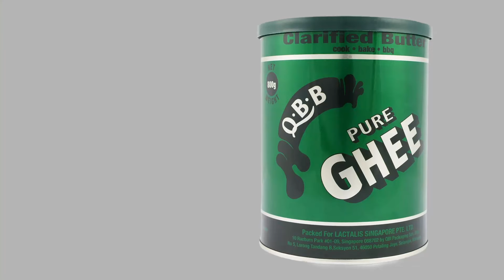Nasi Minyak mudah dan sedap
Resepi Nasi Minyak yang mudah dan sedap menggunakan periuk nasi biasa. Sangat sesuai dipadankan dengan Ayam Masak Merah atau Ayam Masak Briyani. Selamat mencuba!

Selamat datang ke Nasser's Kitchen. Resepi kali ini ialah Nasi Minyak. Saya akan kongsikan resepi yang mudah disediakan menggunakan periuk nasi biasa sahaja tapi tidak kurang sedapnya. Tanpa berlengah lagi, Jom kita ke dapur!

Bahan utama yang kita perlukan, 8 cawan sukatan periuk nasi beras. Saya gunakan beras Basmati. KIta juga perlukan 3 biji bawang merah. 4 ulas bawang putih. 2 inci halia. 2 batang kayu manis. 1 kuntum bunga lawang.
8 biji buah pelaga. 8 biji cengkih. Bawang merah, bawang putih dan halia dihiris nipis seperti ini.

8 helai daun pandan diikat seperti ini. 3 sudu besar minyak sapi. 2 cawan susu cair.

Mula-mula sukat 8 cawan sukatan periuk nasi seperti ini. Cuci beras dengan air sehingga jernih. Seperti ini dan rendam untuk 20 minit. Buangkan air dan ketepikan dahulu.

Panaskan 3 sudu besar minyak sapi. Bila minyak sudah panas, masukkan bawang merah, bawang putih dan halia. Tumiskan untuk 1-2 minit dan masukkan cengkih, buah pelaga, kayu manis dan bunga lawang. Bila bawang mula kelihatan garing, masukkan duan pandan. Dan tambahkan 2 cawan air dan 2 cawan susu cair. Kacau! Jangan Tak Kacau!

Tambah 4 sudu kecil garam. Kacau supaya garam larut.  Kemudian tambahkan ke beras yang telah dicuci tadi. Gaulkan supaya rata. Tambahkan air hingga ke tanda paras 11 sukatan. Tutup periuk nasi dan tekan butang masak.

Bila nasi sudah masak, tuangkan pewarna kuning seperti ini dan tutup periuk untuk 5 minit agar warna dapat meresap. Untuk perisa yang lebih sedap boleh gunakan saffron yang telah dicampur air.

Setelah 5 minit, buka tutup periuk nasi dan gaulkan nasi minyak seperti ini, agar supaya warna nasi minyak lebih menarik. Nasi minyak siap untuk dihidangkan dengan lauk kegemaran anda seperti ayam masak briyani atau ayam masak merah. Selamat mencuba!